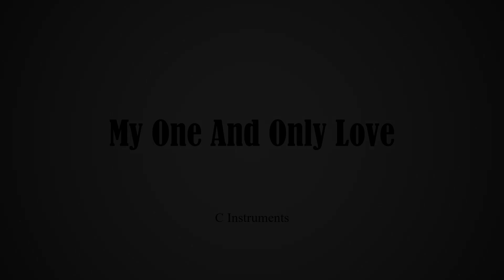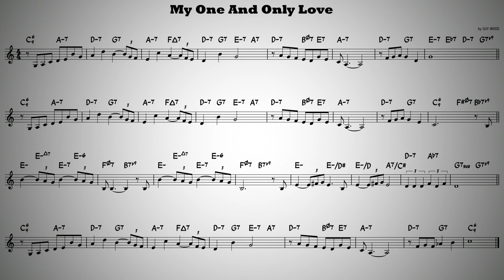My One And Only Love - Play along - C Instruments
"My One And Only Love" composed by Guy Wood. Play along backing track.